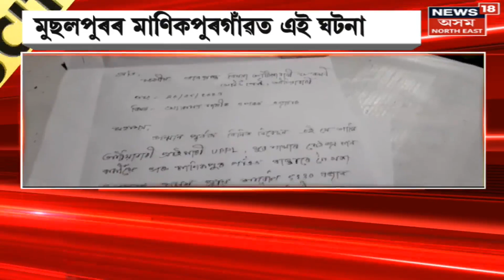MLA Suren Phukan News : বেতজানবাসীৰ ৰোষত পৰিল বিধায়ক সুৰেন ফুকন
MLA Suren Phukan News | বিধায়কক পহুখেদা উন্নয়ন বঞ্চিত ৰাইজৰ। Digboi সমষ্টিৰ মাকুমৰ বেতজানবাসীৰ ৰোষত পৰিল বিধায়ক Suren Phukan। বাট পথৰ দুৰৱস্থাকে ধৰি পানী যোগান আঁচনিক লৈ ভিন্ন প্ৰশ্নেৰে ৰাইজে থকা সৰকা কৰে বিধায়কজনক।